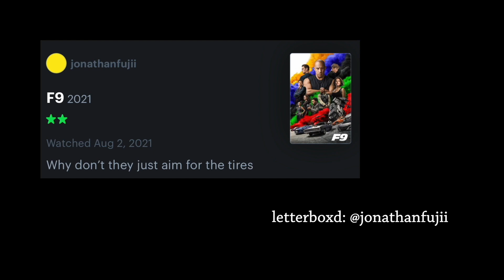2022 OSCAR PREDICTIONS | JANUARY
Timestamps:
00:00 - Intro
01:01 - Best Picture
10:29 - Best Director
12:09 - Best Actress
18:16 - Best Actor
21:04 - Best Supporting Actress
22:20 - Best Supporting Actor
24:04 - Best Original Screenplay
25:45 - Best Adapted Screenplay
26:47 - Best Cinematography
27:24 - Best Costume Design
28:12 - Best Editing
29:00 - Best Makeup & Hairstyling
29:30 - Best Production Design
30:01 - Best Sound
30:40 - Best Visual Effects
31:34 - Best Original Score
32:13 - Best Original Song
32:41 - Best Animated Feature
33:13 - Best Documentary Feature
33:32 - Best International Feature
34:06 - Outro